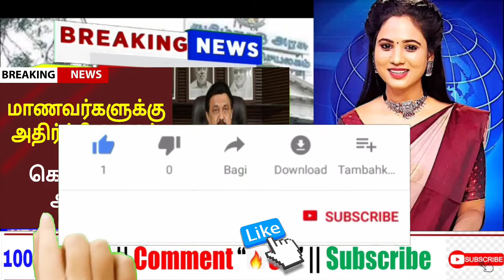🔴BREAKING: Tamilnadu School & College Reopen News Tamil | TN School News Official Update today |live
school reopen news today tamil

TN 9th,10th & 11th School Reopen News Tamil |12th Public Exam Marks Tamil | Latest News for TN School students | 12th Public Exam official update |10th Public Exam Marks News Tamil | Tamil news Live

This video about School Reopen Date in Tamilnadu News Tamil.

THIS IS VERY VERY IMPORTANT VIDEO FOR SCHOOL STUDENTS TAMILNADU.

11th school news tamil thanthi tv
school news tamil today polimer
school news today tamil nadu live polimer
school news today tamil nadu live 2021 polimer
school news today tamil nadu live sun news
11th school news today tamil nadu live sun news
11th school news today tamil nadu live polimer
school news today tamil nadu live 2021
school opening date 2021 today news tamil nadu live
public exam tamil
public exam tamil news
11th public exam tamil news
10th 11th public exam news tamil
10th 11th 12th public exam news tamil today
12th public exam news today in tamil
12th public exam news today in tamil polimer
12th public exam news today in tamil puthiyathalaimurai
12th public exam news today in tamil thanthi
12th public exam news today in tamil sun news
12th public exam news today in tamil 2021
12th public exam news today in tamil live
12th public exam news today in tamil ashwin
12th public exam news today in tamilnadu
today news about 10th public exam 2021 in tamilnadu
about 11th public exam 2021 in tamil nadu
10th public exam tamil nadu
10th public exam 2020 tamil nadu today news
10th public exam date
10th public exam date 2021 tamil
thanthi tv 10th public exam time table 2021
all pass tamil nadu status
all pass tamil nadu whatsapp status
9th 10th 11th all pass tamil nadu whatsapp status